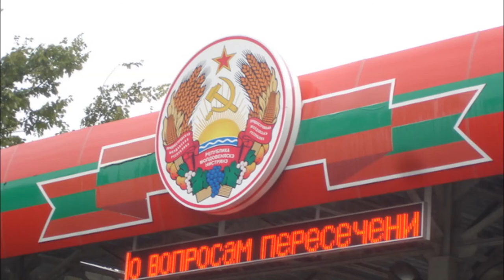Sång för ett fritt Transnistrien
vid den bördiga jorden strax öster om Dnjestr
där ligger en glömd region
ett folk som är fast i Moldaviens bojor
vill erkännas som en nation

den rödgröna fanan ska vaja i vinden
när vi kräver att rätt ska va rätt
följ med oss i kampen och stäm upp i sång
för Transnistriens Högsta Sovjet

med frimärken, pass och en egen valuta
ett ordnat och starkt parlament
som skapat den grundlag och konstitution
som är demokratins fundament

men ljusskygga krafter vill smutskasta sådant
som gör vår nation så unik
för Transnistriens Rådsrepublik